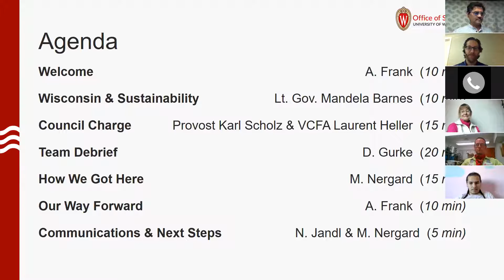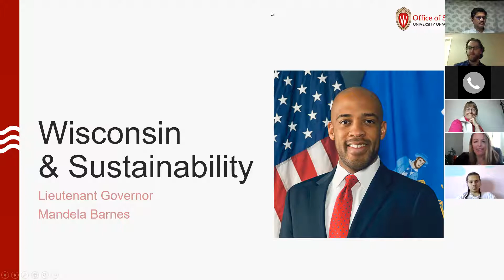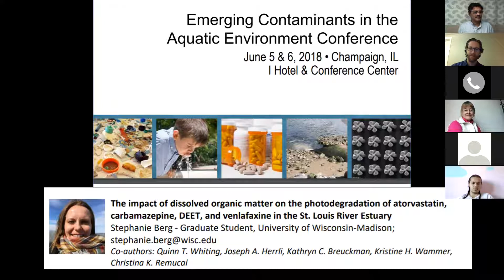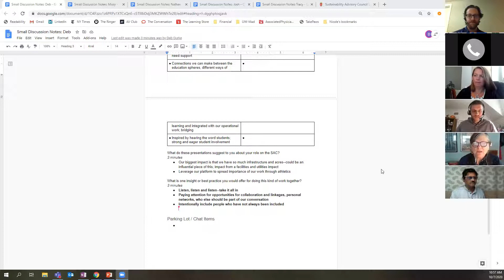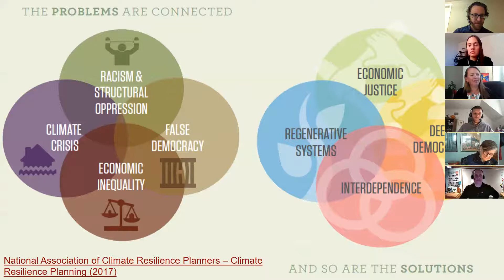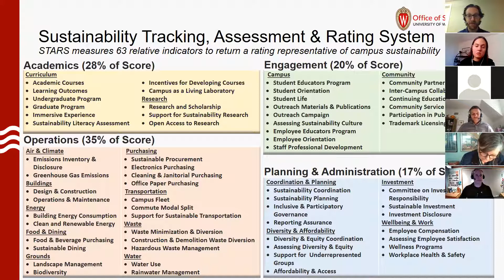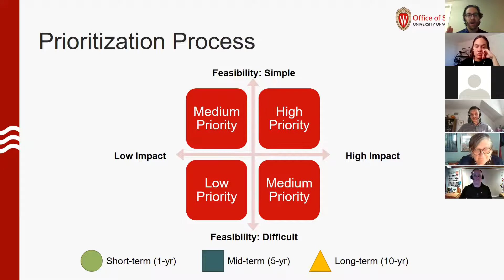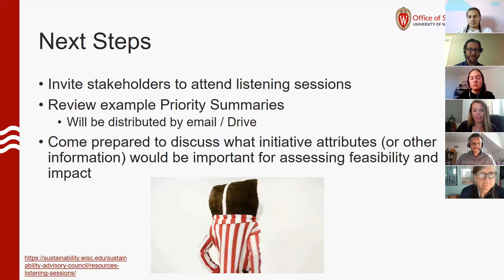Sustainability Advisory Council Kick-Off Meeting (October 7, 2020)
This video is a recording of the kick-off meeting for the UW–Madison Sustainability Advisory Council (SAC), which gathered virtually on October 7, 2020.

The SAC will provide recommendations to the Provost and the Vice Chancellor for Finance and Administration on how to align the UW–Madison’s mission, current campus strategic plans, the 2010 Sustainability Initiative Task Force Report, the Second Nature Resilience Commitment, and  legacy of resource stewardship to advance sustainability.